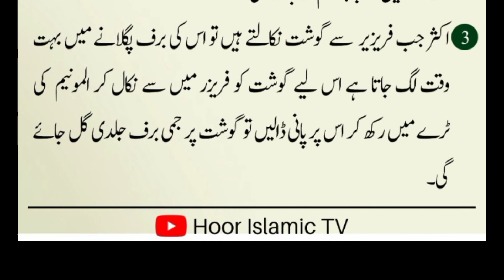Aj Ke Achi Baatein | Hoor Islamic Tv | Easy Life Hacks | Kamal K Totkay